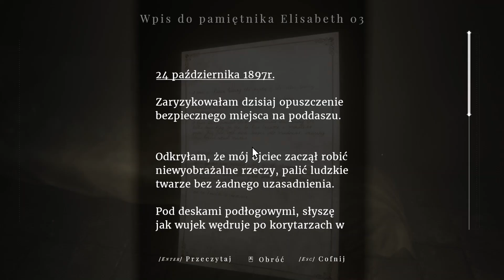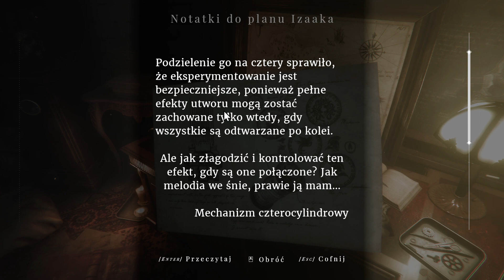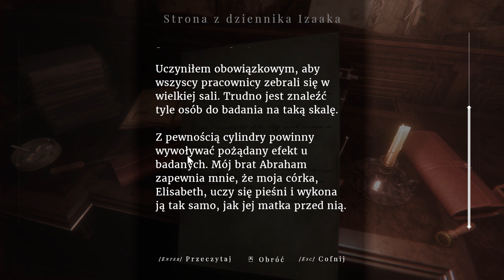Maid of Sker PL - odcinek 7 [+18!]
Podobają Ci się moje filmiki? Może postawisz mi wirtualną kawę? ;)

"Maid of Sker" - „Dziewczyna ze Sker” jest pierwszoosobowym horrorem survivalowym, którego fabuła osadzona jest w odległym hotelu o makabrycznej historii rodem z brytyjskiego folkloru. Staw czoła koszmarowi Milczących. Kiedy przybędą, nie panikuj - nawet nie oddychaj.